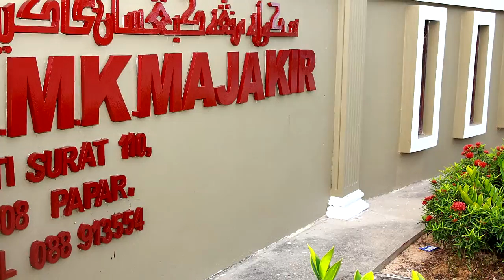SMK Majakir - Standing In The Eyes of The World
Achievements and Awards merited by our highly talented and dedicated students and teachers throughout 2012 to 2014. I Love My School